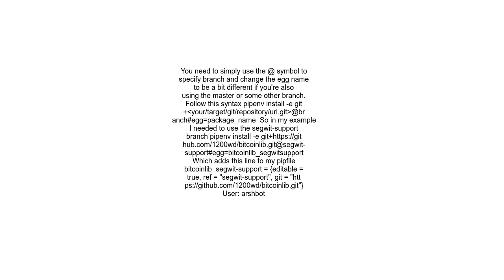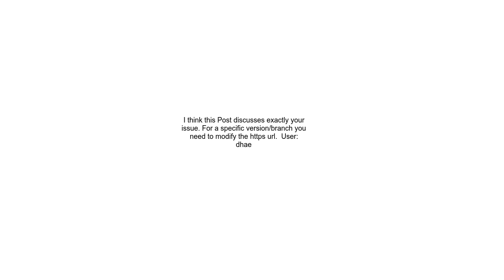How to install a specific git branch with pipenv